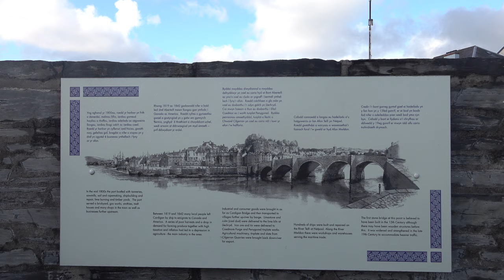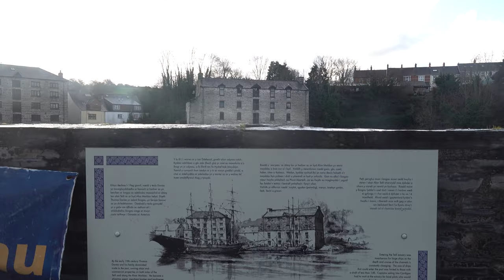Cardigan Walk: Town Centre【4K】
Located in the Welsh coastal county of Ceredigion is the town of Cardigan (or Aberteifi in Welsh).

It had been a port since the Middle Ages when the Norman army conquered the area and built Cardigan Castle. Its main trade was originally fishing, though this expanded to include slate, oats, barley & butter. Around the 18th and early 19th century, Cardigan had become the most important port in South Wales.

Shipbuilding was also a booming trade around this time, so much so that timber had to be imported from America and Norway to keep up with production. By the early 20th century, trade declined in the area, perhaps due to a silting up of the River Teifi. Nevertheless it remains a popular coastal town with locals and visitors alike.

FUN FACT: the knitted garment of the same name comes from James Brudenell, 7th Earl of Cardigan who led the charge of the Light Brigade during the Crimean War. The British officers apparently wore them. Feel free to whip this fact out on a first date. ;)

Finally, look out for a cameo from the Teifi Otter. You'll know it when you see it!

Filmed on a Sony FDR-AX700 with a Zhiyun Crane 2 and a Rode Videomicro.

TIMESTAMPS:

0:00 Quay Street
2:52 High Street
3:29 St Mary Street
4:44 Carrier's Lane
5:41 Strand
7:02 Castle Street
8:27 The Teifi Otter
8:38 Bridge Street
10:39 High Street
13:02 Pendre